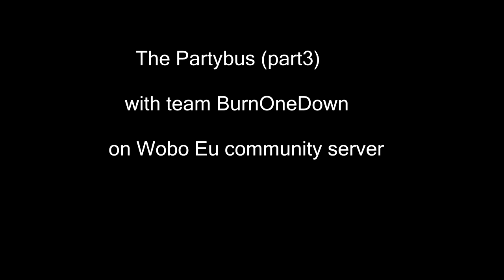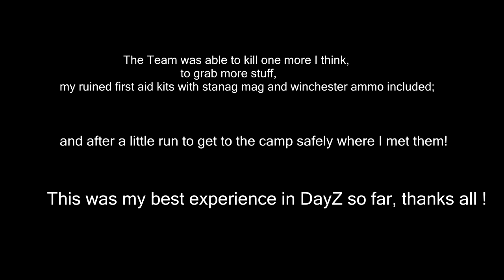Partybus on Wobo (part3)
This is the last part of this cool adventure,which includes alot of busdriving, coz we didnt get shot at a lot of places.

P.S. if you didnt watch the other 2 parts I recommend you to watch them to get the whole journey through chernarus!